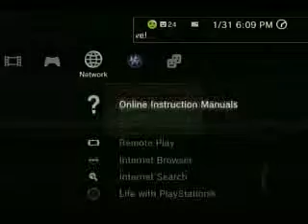Uncharted 2 MP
from girl name poco something srry i dont know youre name::